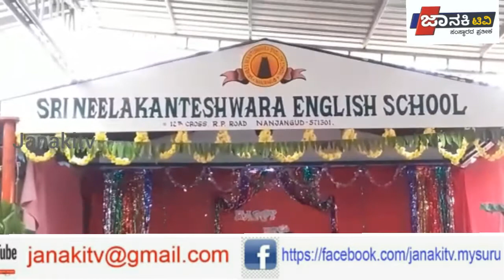ವಿದ್ಯಾ ಗಮ ಶಾಲಾ ಆರಂಭದಲ್ಲಿ ನಂಜನಗೂಡು ತಾಲೂಕಿನ ಪ್ರತಿಷ್ಠಿತ ಶಾಲೆಗಳಲ್ಲೂ ಕೂಡ ಆರಂಭವಾಗಿರುತ್ತದೆ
ರಾಜ್ಯ ಸರ್ಕಾರದ ಆದೇಶದಂತೆ ವಿದ್ಯಾ ಗಮ ಶಾಲಾ ಪುನರ್ ಆರಂಭವಾಗಿದ್ದು ಇದರ ಅಂಗವಾಗಿ ನಂಜನಗೂಡು ಪಟ್ಟಣದ ಕೆಲವು ಪ್ರತಿಷ್ಠಿತ ಶಾಲೆಗಳ ಆರಂಭಗೊಂಡಿತು ಇದರ ದೃಷ್ಟಿಯಿಂದ ಕೊರೋನ ನಿಯಂತ್ರಣ ಸಂಕಷ್ಟದಲ್ಲಿರುವ ಸಂದರ್ಭದಲ್ಲಿ ಪೋಷಕರೊಂದಿಗೆ ಸಭೆ ನಡೆಸಲಾಯಿತು ಸಭೆಯಲ್ಲಿ ನಗರಸಭೆ ಅಧ್ಯಕ್ಷರಾದ ಮಹದೇವಸ್ವಾಮಿ ್ಲಿ ನಡೆದ ಕಾರ್ಯಕ್ರಮದಲ್ಲಿ ಶಿಕ್ಷಕರು ಮತ್ತು ಪೋಷಕರು ಎಂಬುದಾಗಿ ತಮ್ಮ ಮಕ್ಕಳಿಗೆ ಮಾಸ್ಕ್ ಮತ್ತು ಸಂದೇಶವನ್ನು ಬಳಸಿ ಜಾಗೃತಿ ವಹಿಸಿ ಮಕ್ಕಳ ಶ್ರೇಯೋಭಿವೃದ್ಧಿಗೆ ಶ್ರಮಿಸಬೇಕಾಗುತ್ತದೆ ತಿಳಿಸಿರುತ್ತಾರೆ